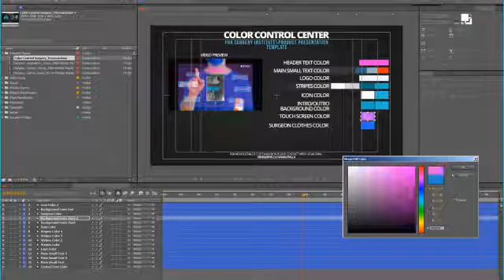Surgery Institute Product Presentation | After Effects template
Last Update: 6 August 15
Created: 6 August 15
After Effects Version: CC 2014, CC, CS6, CS5.5, CS5
Universal Expressions: Yes
Length: 2:38
Resolution: 1920x1080
File Size: 351mb
Media Placeholders: 37
Text Placeholders: 30
Category: (video-displays)

Description: Hello, Everyone! Here is Brand New Template Surgery Institute Product Presentation for After Effect (CS5 and above). Project designed for Your Surgery, Medical  Corporate Presentation or Commercial. Clean and elegant design with medical futuristic touch screen will give unforgettable emotions for Your students, client, partners or patients! Give Your product (Institute, Hospital or Surgical organization) Unique style and atmosphere. Promote your Institute Product Service with this unforgettable video template. After Effects Template also Can be used for a wide variety of marketing campaigns, especially clinical, pharmacy, chemistry or hospital surgery promotions. Be creative and feel free to experiment with...